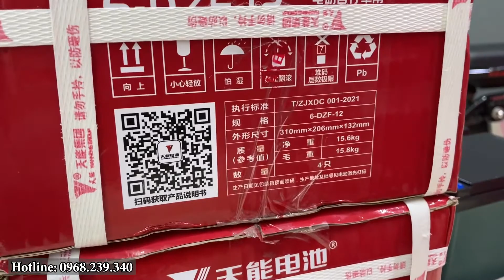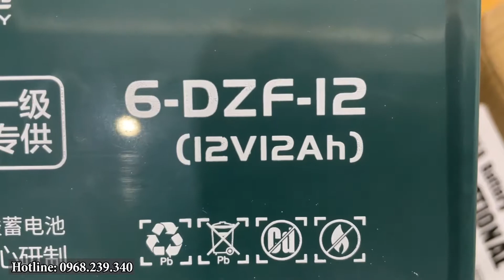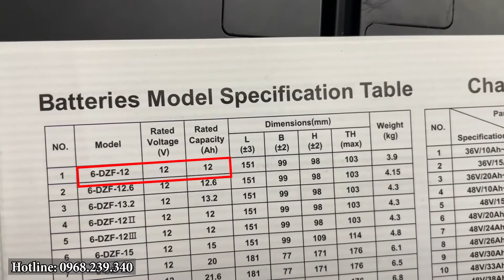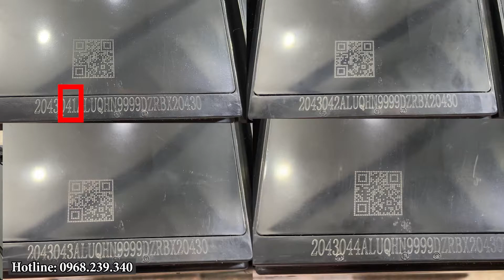Cách kiểm tra bình xe điện Thiên Năng xịn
Các dòng bình xe điện hiện tại đang được bán rất rộng rãi trên thị trường, rất nhiều nơi bán. Với những chiếc pin nổi tiếng về chất lượng đến từ thương hiệu Thiên Năng cũng đang bán rất nhiều, tuy nhiên quý khách nếu mua hàng không xem xét kĩ rất có thể mua trúng hàng giả mạo ngoài thị trường chẳng hạn như:
- Giả bao bì, giả nhãn hiệu nổi tiếng để dễ bán
- Xóa thông số chuẩn như 12V12Ah, in lại 12V14Ah để bán giá cao, cạnh tranh không lành mạnh
Thu hồi ắc quy cũ tân trang trộn vào ắc quy mới để bán rẻ không bảo hành
Vậy thì làm sao để có thể phân biệt được đâu là bình ắc quy Thiên Năng chính hãng và đâu là bình ắc quy Thiên Năng giả mạo nhanh chóng nhất nha mọi người ơi.